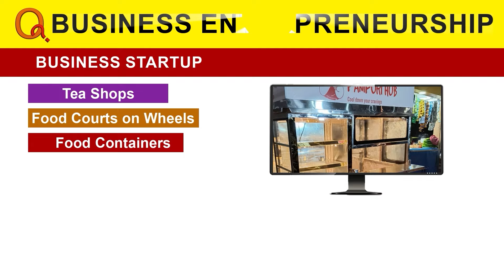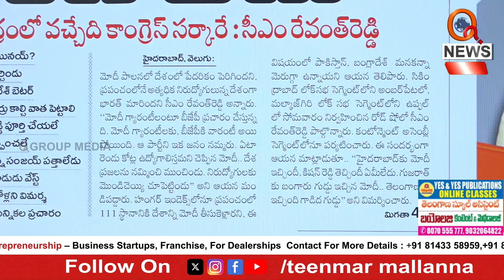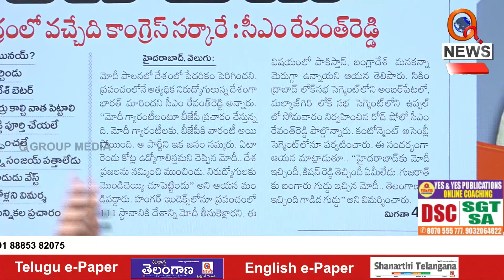మోదీ గ్యారంటీలకు వారంటీ లేదు Teenmarmallanna I Shanarthi Telangana e-paper